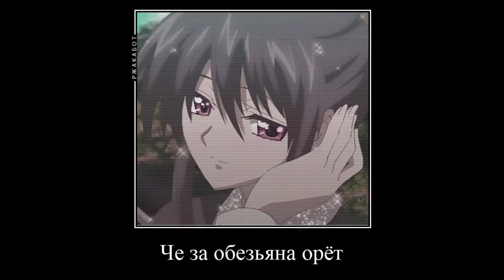[ZOぞ] Фанимся с участниками сервера)